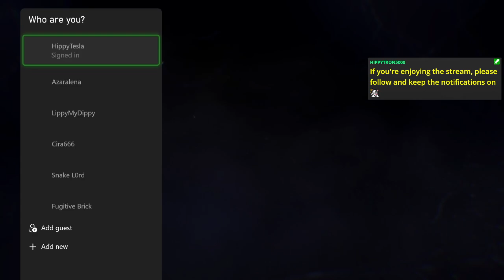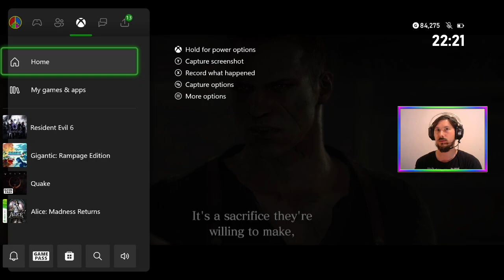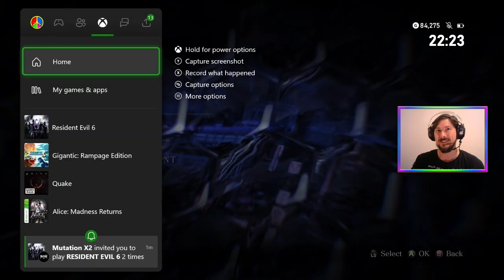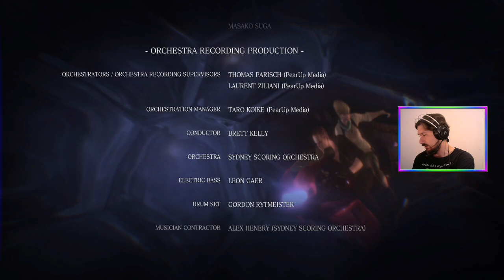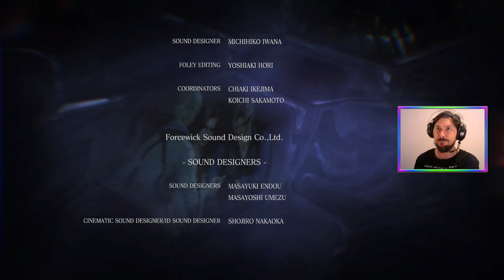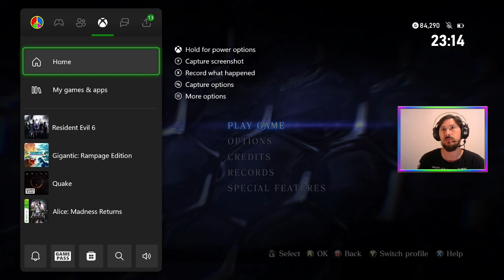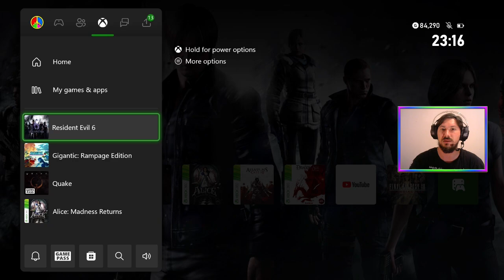E09 Plus One (Story Run) | Resident Evil 6 [XONE]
Finishing the Jake & Sherry ResidentEvil6 campaign and starting the AdaWong one in co-op with @MutationX2 🧟☣️

Featuring an end to an uprising 😉